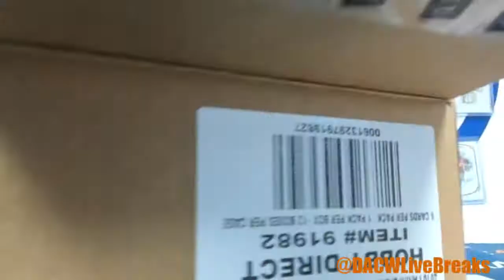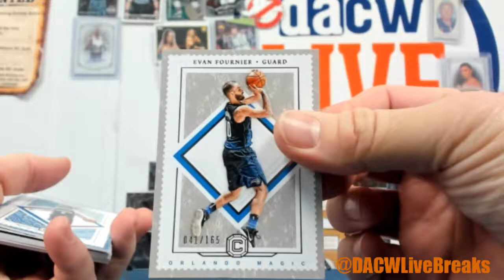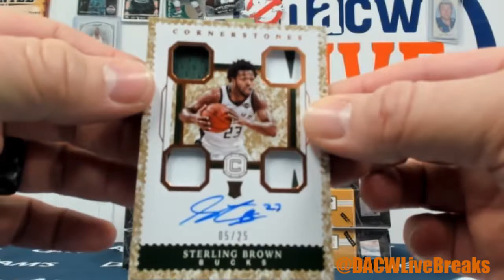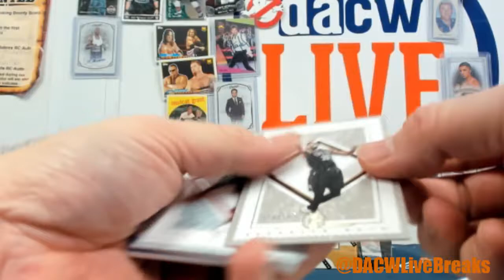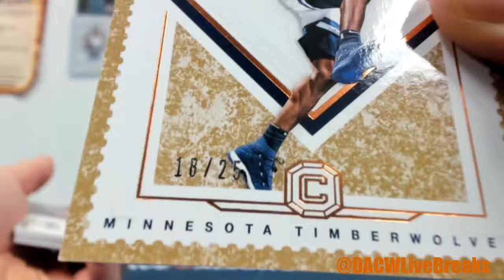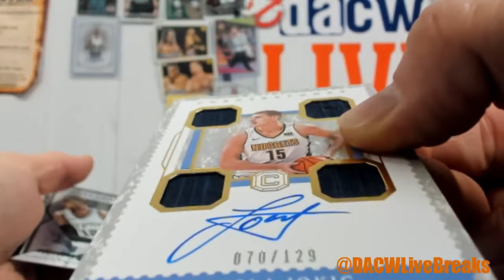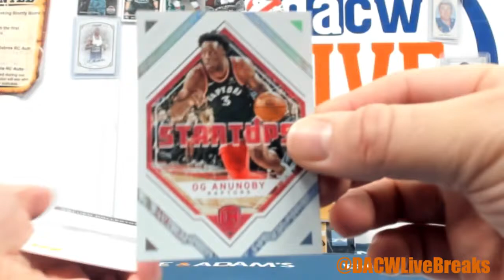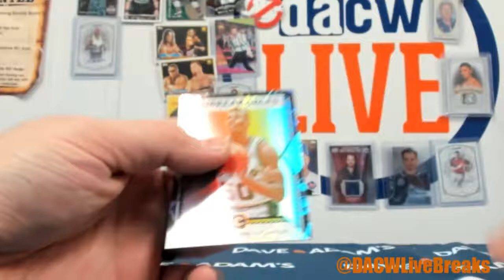philipp's 17/18 Cornerstones Basketball case break